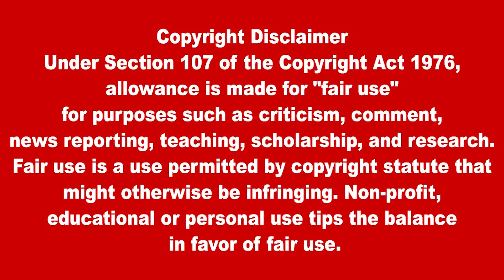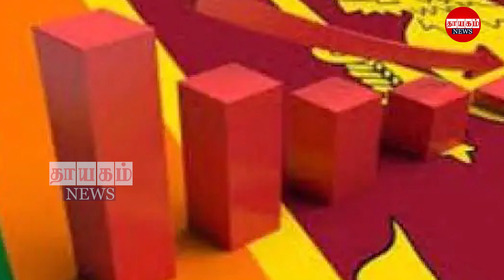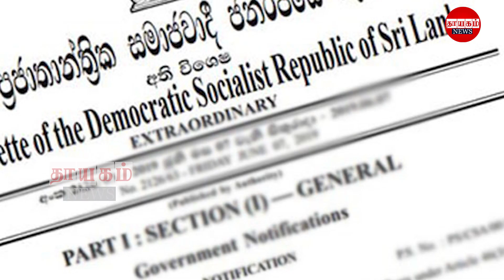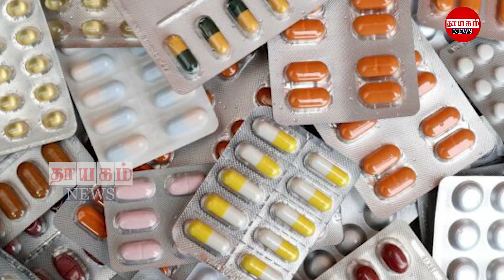பிரதான செய்திகள் 13.09.2022 | Today Sri Lanka Tamil News | Thayagam Tamil News